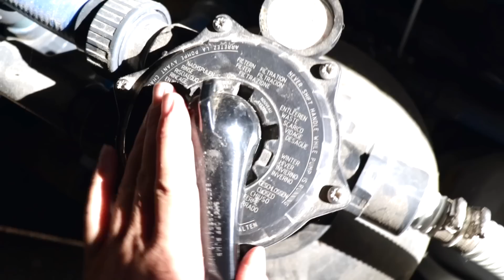S4A03. De ULTIEME ZWEMBAD COVER voor de komende winter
Tijd om het zwembad winterklaar te maken!

Wil je trouwens de webshop bezoeken voor echte Aan de Franse slag T-shirts of hoodies?

Wil je meer weten over ons tiny house of gîte - kijk dan op

Aan de Franse slag wordt gemaakt door Olav en Marloes. Zij zijn naar Frankrijk verhuisd om daar hun droomhuis te (ver)bouwen. De eerste fase is om de stal om te bouwen tot droomhuis(je). In de zomer van 2019 werd hiervoor de eerste steen verwijderd uit de voederbak. In januari 2020 is Olav begonnen om de verbouwing vast te leggen en sindsdien is er elke week, op vrijdag, een nieuwe aflevering te zien op het YouTube kanaal van Aan de Franse slag.
Olav doet de verbouwing grotendeels zelf en neemt je mee in de voortgang, de afwegingen, technieken en materialen die gebruikt worden. Hij is een fervent doe-het-zelver, maar heeft de kneepjes van het verbouwen pas echt geleerd van de lokale Franse bouwvakkers. Een Franse boerderij verbouwen is toch echt wat anders dan klussen in Nederland!

Ondertussen gaat Marloes op zoek naar de juiste inrichting, oude bouwmaterialen en brocante. Deze materialen gaan het huis straks de warmte en charme geven waar zij samen naar op zoek zijn. Hiervoor struint Marloes half Frankrijk af op zoek naar binnendeuren, servies, glaswerk of een oude stenen schouw. De avonturen van Marloes kun je volgen via haar eigen Youtube kanaal French Country Life:

Olav en Marloes zijn fans van Ik Vertrek (AVRO-TROS) en Het roer om! (SBS6). Maar nu stappen zij zelf in het avontuur dat Frankrijk heet! Ik Vertrek, maar dan in het echt!